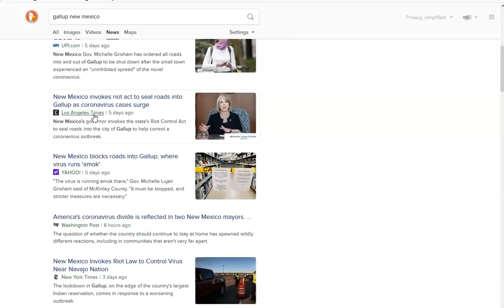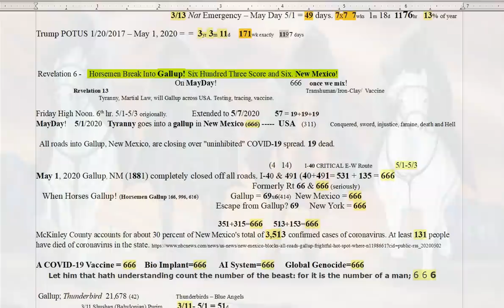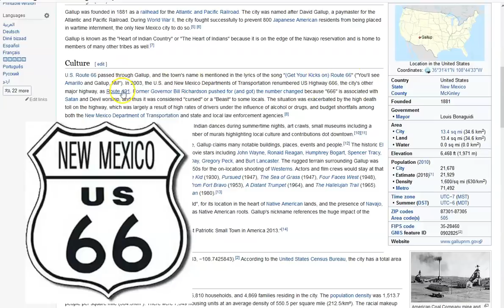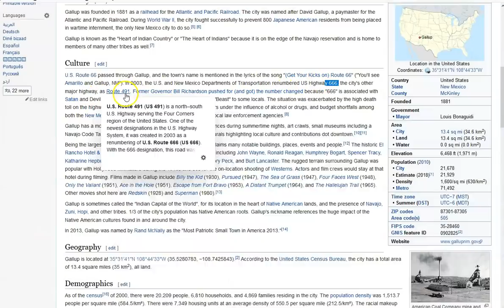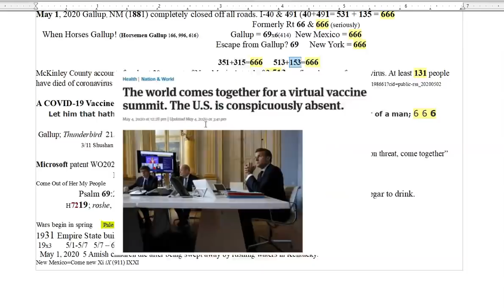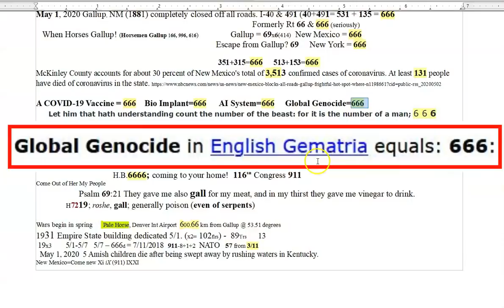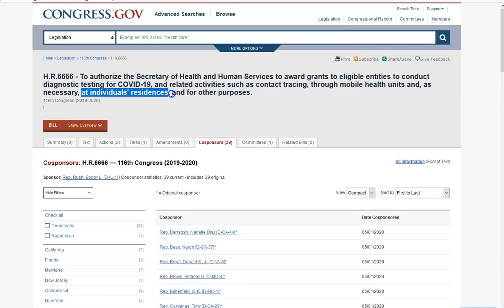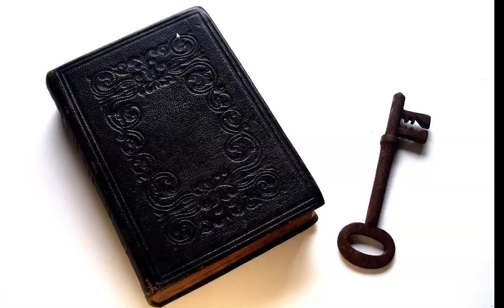At the Crossroads. 666 Into a Full Gallup Towards the AI Beast System. Come Out of Her My People!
Gallup New Mexico, what a perfect location to work out the details of how they can subdue a city of 22,000. Supposedly  over 0.9% at best death rate. They will try to force test you, separate you from your home and family and do it against your will whether you are sick or not... do you get it? “forced quarenteen” aka FEMA Camps
This is all unfolding very quickly. The world will promise you peace and safety so long as you adhere to their way of thinking. Well, their thinking is pure evil continually! I pray you see. If you agree to their system you are eventually and quite literally,  selling your soul. Do you know Jesus Christ? May his grace and peace be with you all!

Amen.